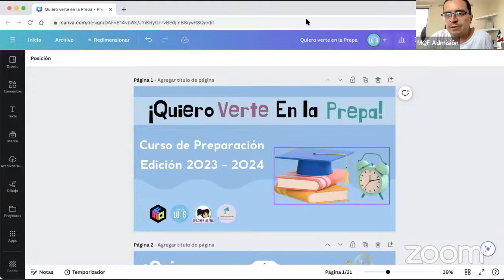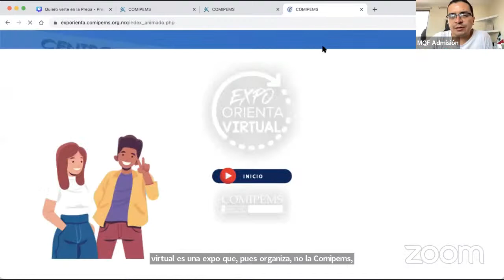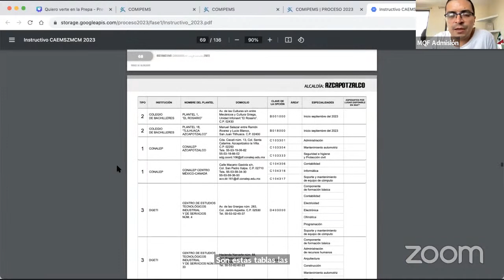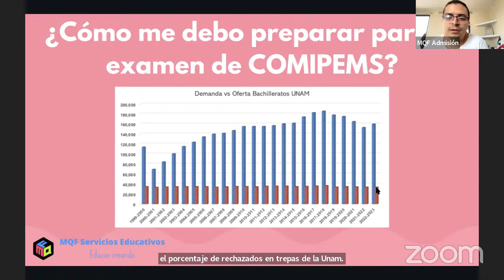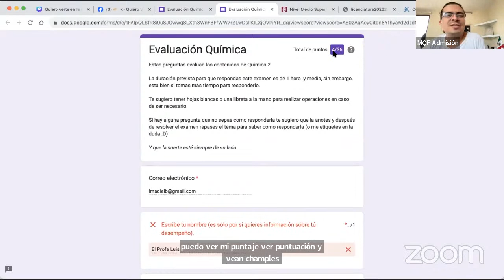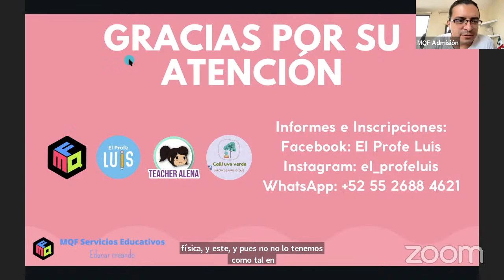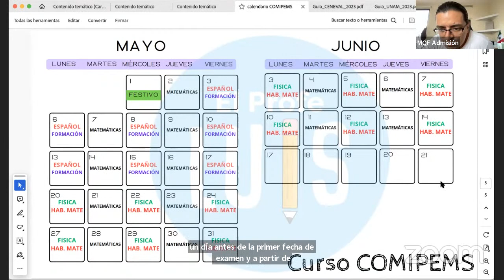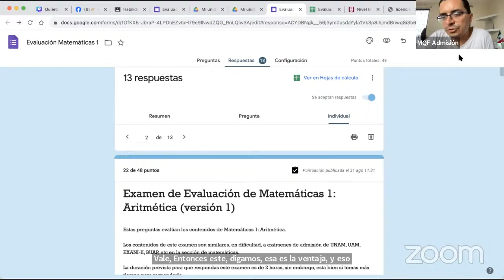Plática Informativa Curso COMIPEMS 2024